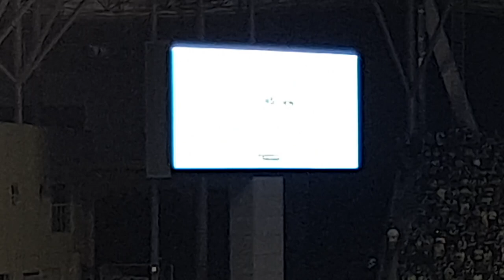K리그 수중전! 빗줄기와 함께 K리그 대팍에서 / 24 K리그 18라운드 대구 vs 전북